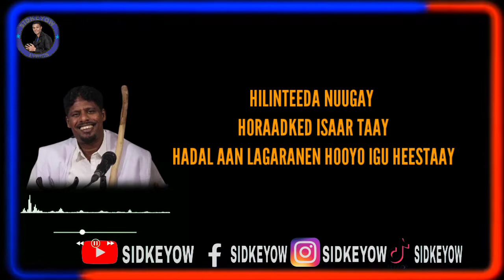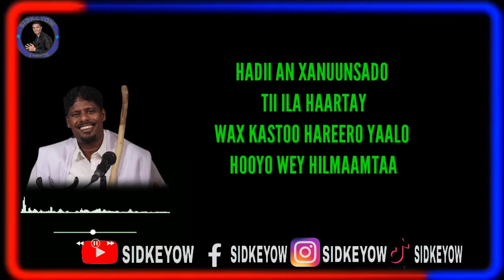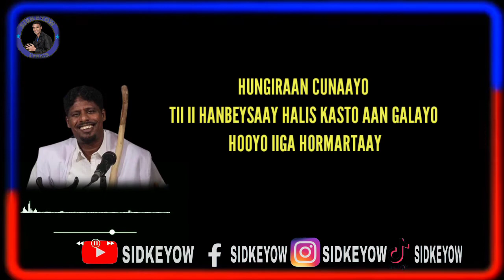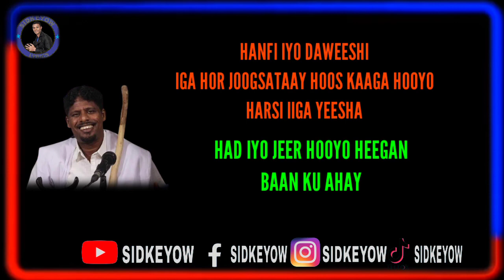ABUKAR JAAJUMOW HEES CUSUB HOOYO LYRICS